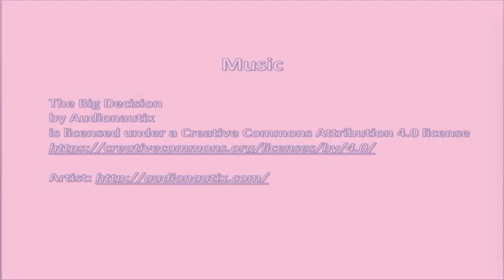Who Are "the People of Every Nation?"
This is a multiple-choice Bible trivia. Who Are "the people of Every Nation" that Holy Scriptures speak about? Choices A, B, C, D & impossible to get a wrong answer! That's my kind of trivia...